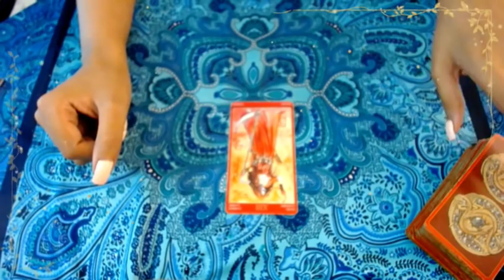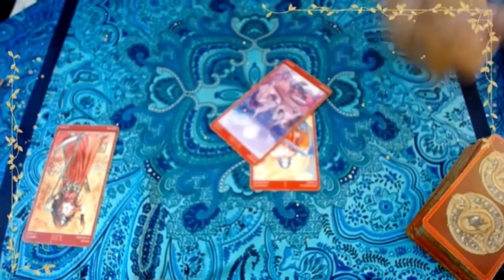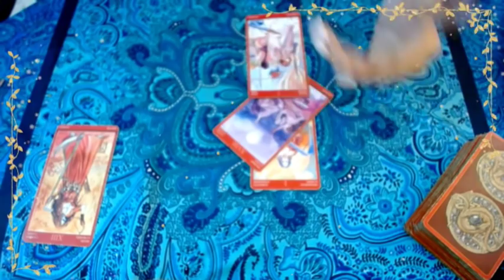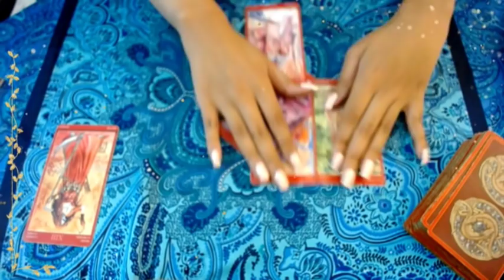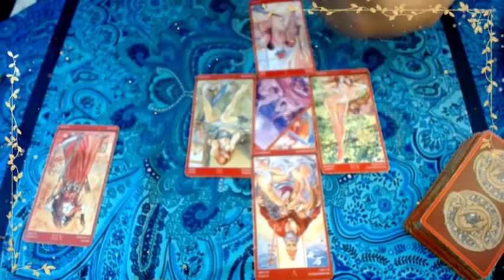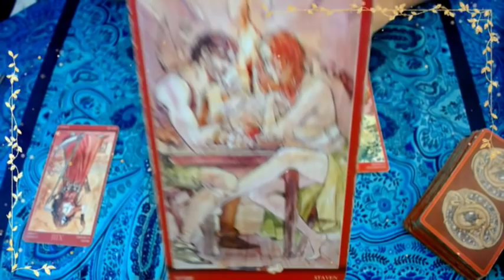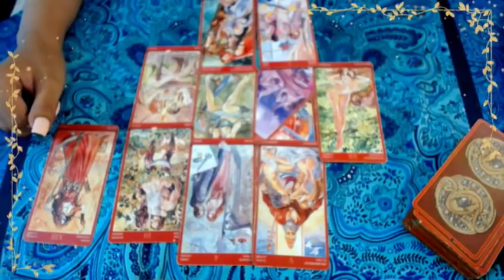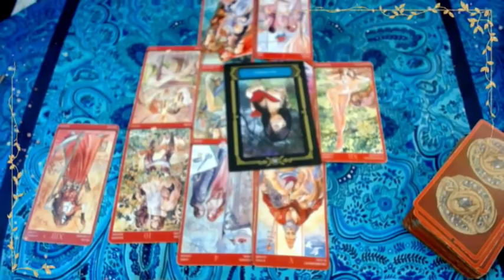CAPRICORNIO TAROT AMOR JUNIO "TIENES UNA CITA!"